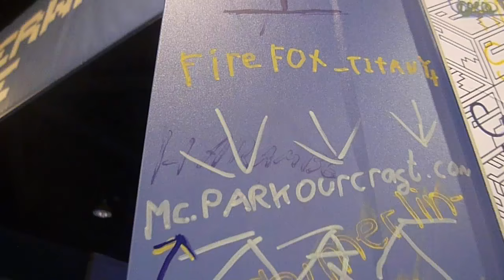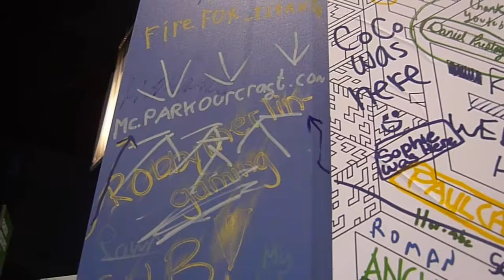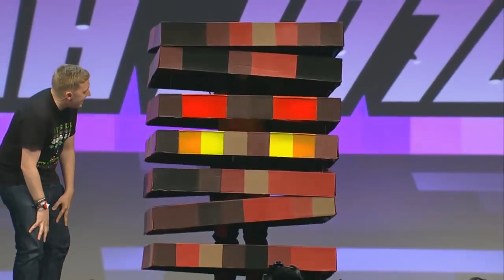[Day 2] The MINECON Experience! / Anaheim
Content:
- Recorded on: September 25th 2016
- Location: Anaheim

Software:
- Camera: Panasonic DMC-FS10